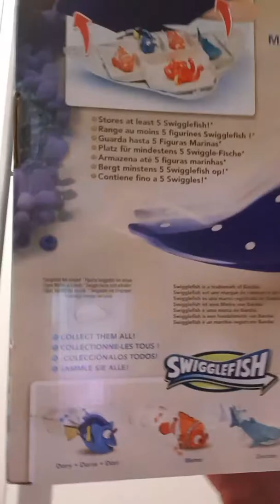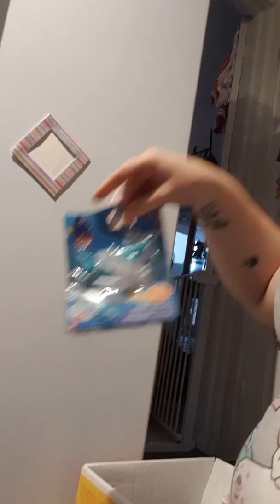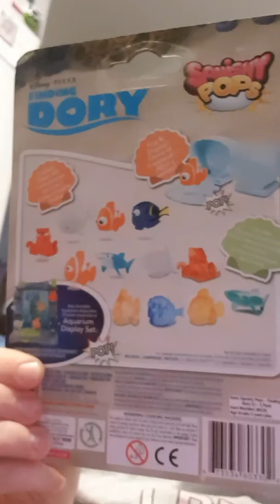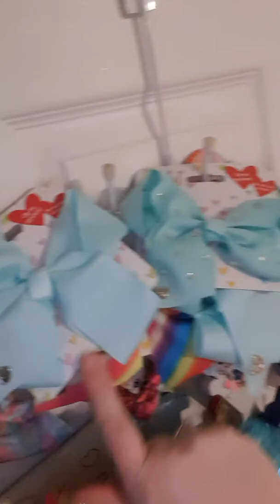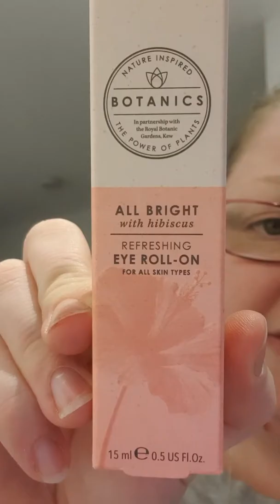Quick thankyou and few sneek peaks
Thankyou to all of u that have susported me and donated prizes and thankyou to all my subscribers for susporting me.  Here are a few sneek peeks of up coming raffels for diffrent things and. Please let me know of any videos u would like me to do